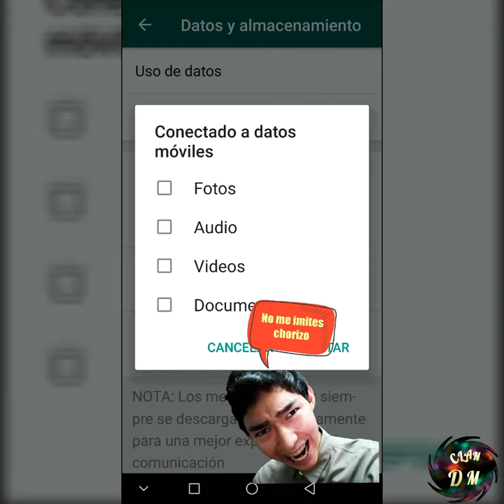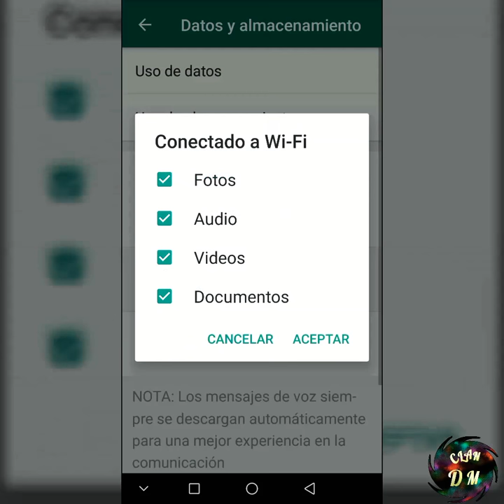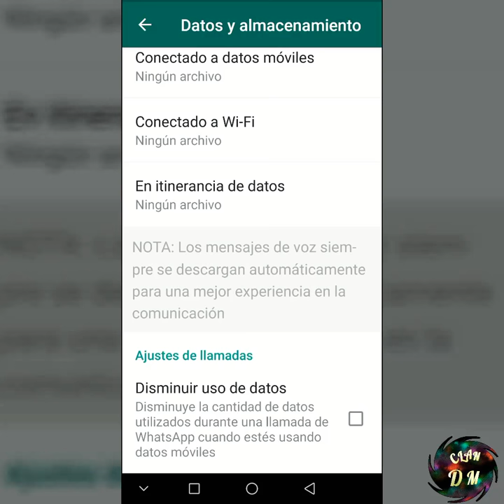Truco para controlar el consumo de datos y almacenamiento en WhatsApp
Un pequeño tips para controlar el consumo de datos y consumo de memoria principalmente a celulares con poca memoria y prepagos.